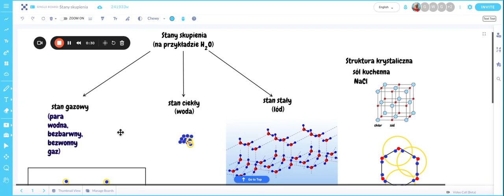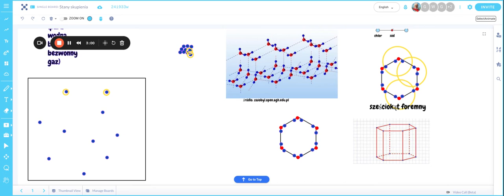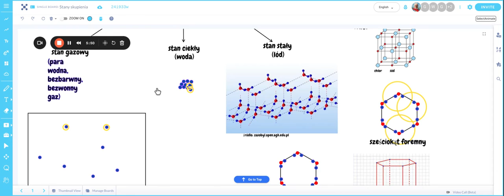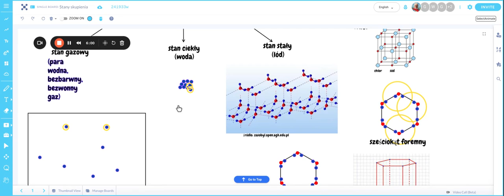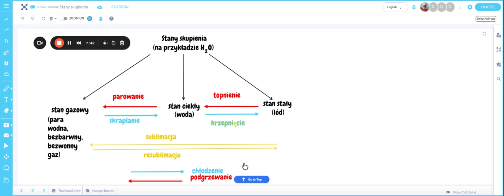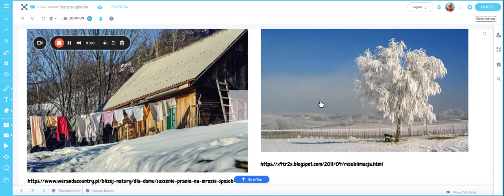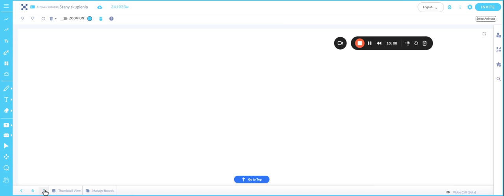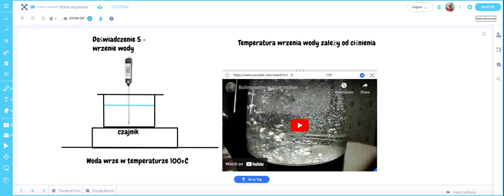Stany skupienia i zmiany stanów skupienia